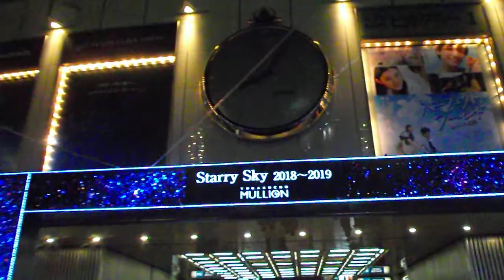DSCF6036クリスマス2018有楽町マリオン20181120からくり時計 ショウタイム